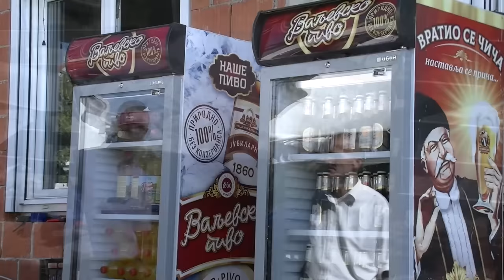Punoletstvo JOVANI JEROTIC iz Blizonja,Valjevo .1\5 d. pocetak veselja.